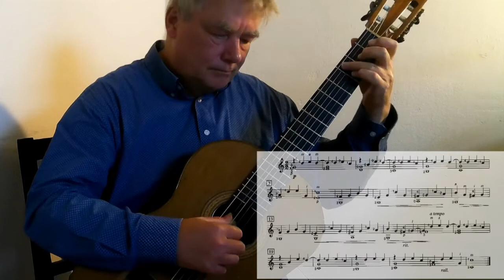Norbert Kraft: Study, Grazioso (Christiaan de Jong)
Educational guitar Series
A nice piece for the beginning guitarstudent by Norbert Kraft (1950) as found in the Bridges guitarseries Vol. 1. composed in 1980.